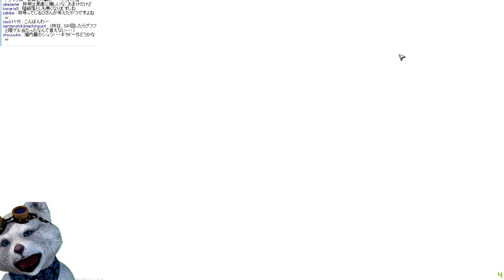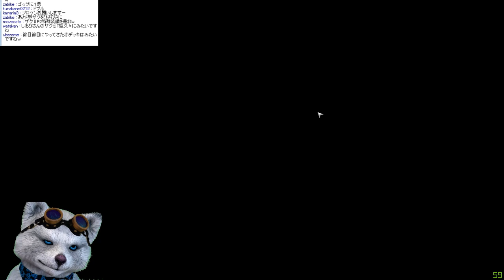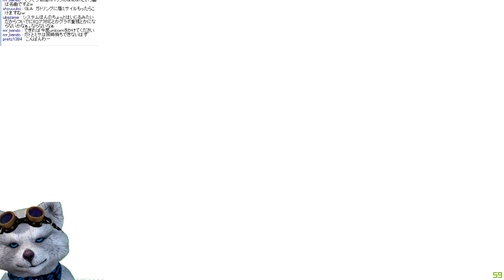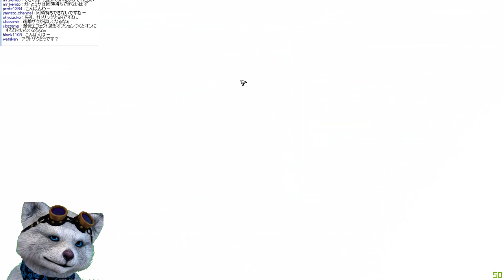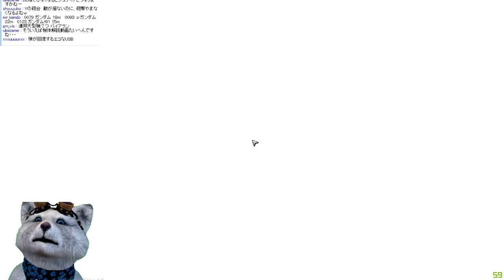【統合整備計画 詳細発表当日 後半】ガンオン生放送録画 No68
【プレイ日付 : 20150819】

--- ガンオン生放送過去動画 ---

--- ガンオンジオン機体評価一覧 ---

--- ガンオン攻略記事 ---

--- ガンオン攻略動画 ---

--- ガンオン実況1000回記念動画 ---